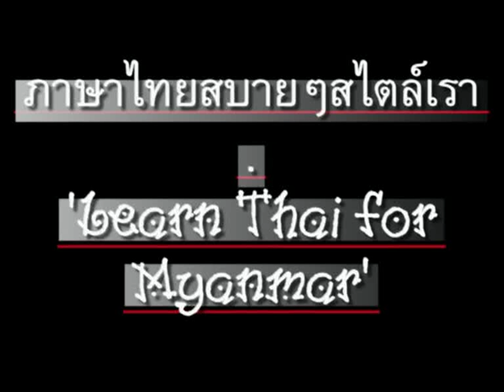0019ThaiForMyanmar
'Learn Thai' series for Myanmar speakers. Chapter 19 - 'Where do you come from?', CC: BY-NC-SA. // ภาษาไทยสบายๆสไตล์เรา สำหรับชาวพม่า ตอน 19 - "มาจากประเทศไหน" //